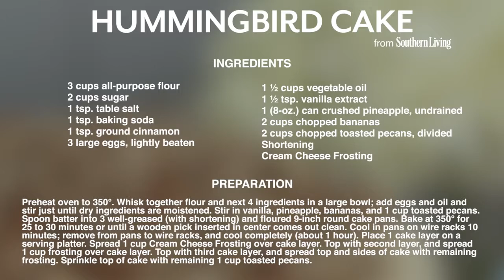How To Make Hummingbird Cake Southern Living